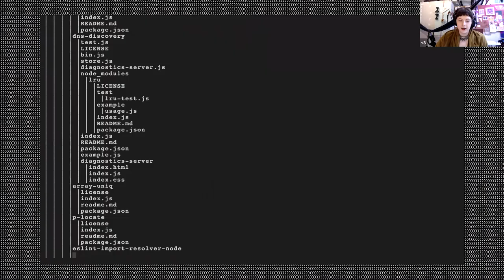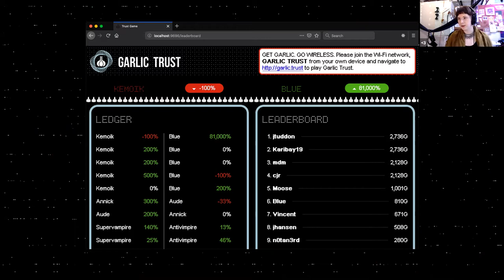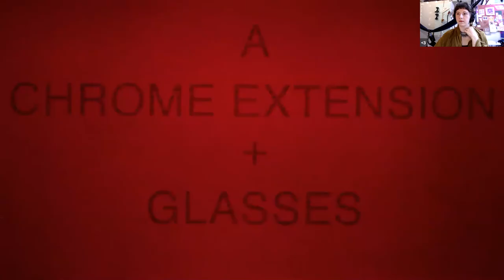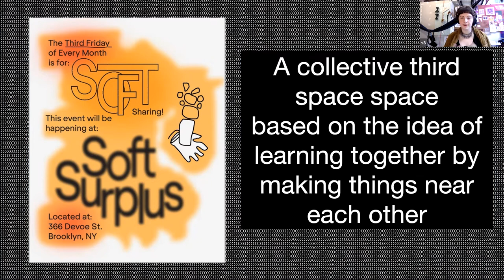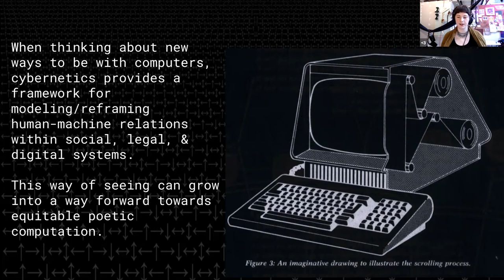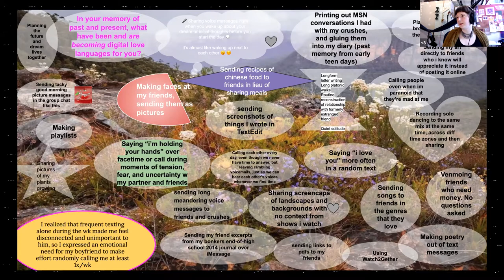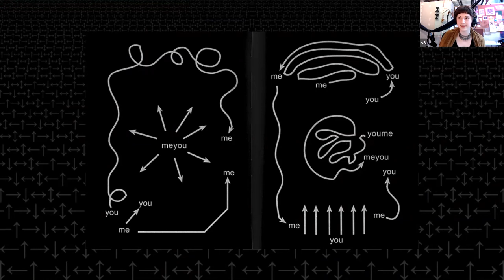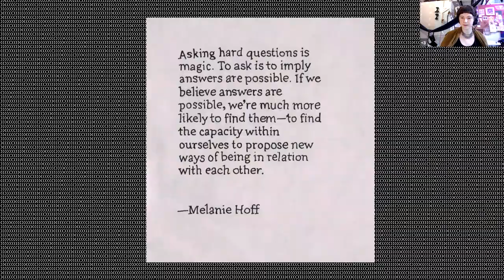Melanie Hoff Visiting Artist Lecture Parsons MFA Photography Summer 2020